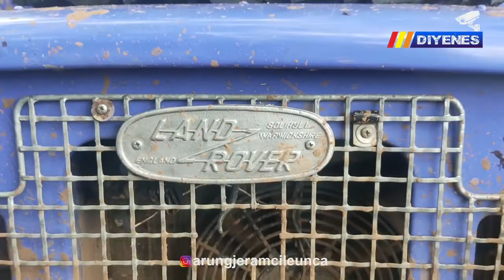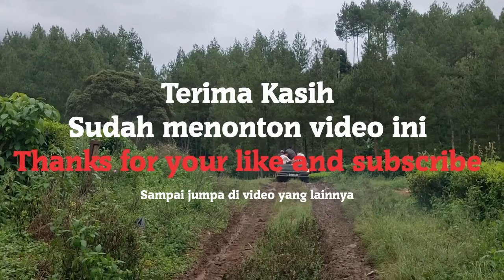ARUNG JERAM CILEUNCA | KELUARGA IBU IRMA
Video kegiatan family gathering keluarga ibu orma dari bojongsoang bandung, menginap di datar pinus dengan mengambil paket camping rafting paintball flyngfox dan diakhiri dengan kegiatan fun offroad..